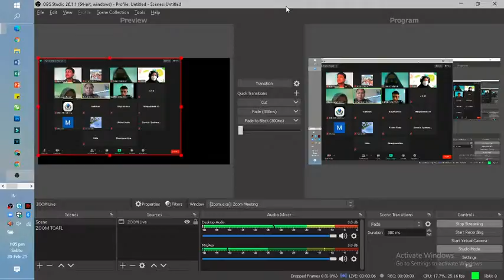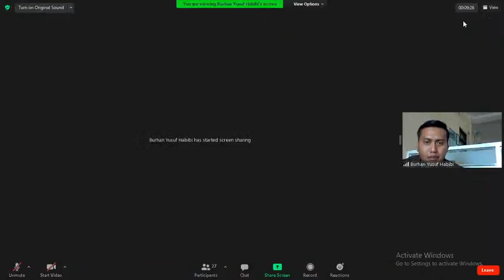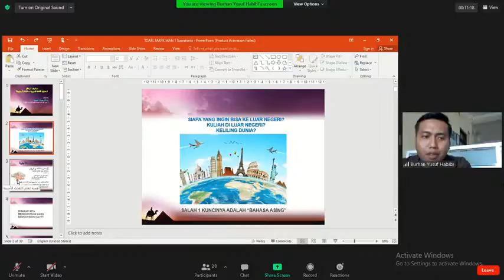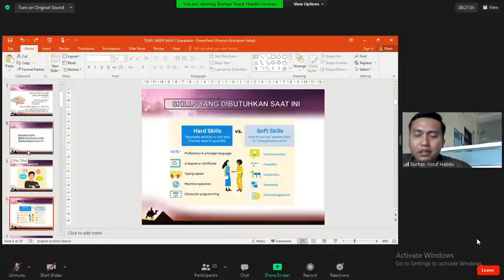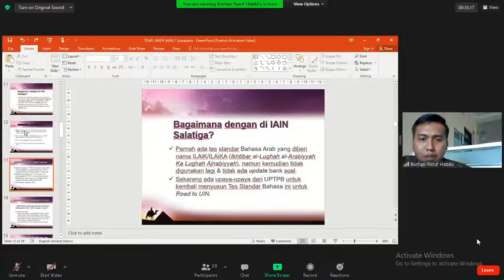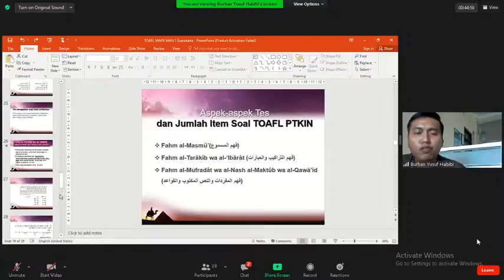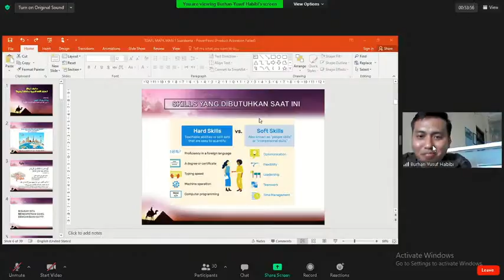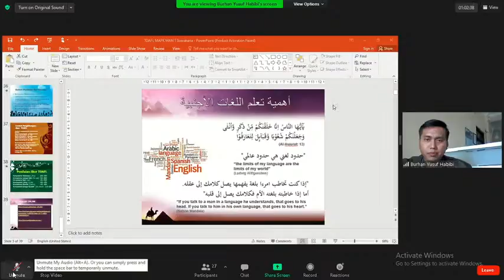TOAFL Basic Learning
with Burhan Yusuf Habibi  diselenggarakan oleh Program Khusus Kelas International IAIN Salatiga.